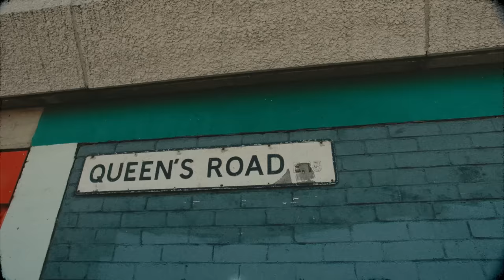Double 'O - Harder // Prod. Kid Indy (Music Video)